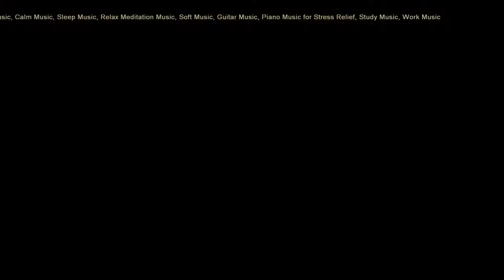relax music | calm music | sleep music | meditation music | soft music | guitar music | piano music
While each country has its own language, there is only one language that everyone can understand, which is nothing but music. PRANIC WAVES has a wide range of masterpiece music collection that provides a great sense of fulfillment in enriching your inner peace and natural stress relief benefits. It creates a great ambiance. This peace harmony music collection is enriched with binaural beats. This ideal relaxing music kit is suitable for meditation for anxiety or meditation for sleep. As you know, music can do great wonders for your mood. If you wish to feel happy, you can listen to our cheerful relaxing music. This relaxing music collection makes your imagination run free, which is obviously a good thing for your creativity and health. It gives you tremendous mental relief and allows you to reduce stress.

As you know, music is a powerful therapy that will calm you down and in the moment of joy, it will make you more cheerful. Furthermore, it develops the mind and boosts your self-confidence. PRANIC WAVES music collection plays a more important role other than just being a source of entertainment. Focus Concentration Music is a key to creativity. It helps you in improving your mind vigorously by making it more artistic and ingenious. Study Music makes learning more pleasant. It is good for your memory. Study Music is an extremely unique way to develop the capability of memorizing.

While practicing yoga, involving in healing meditation, sleep meditation, or simply looking for soothing relaxation, PRANIC WAVES yoga music, zen music, and relaxing music is the right source for all your spiritual and divine practices. It deepens your healing meditation. Our calming music can also be used as a concentration tool to effectively improve productivity when you do studies or do your routine work. Our relaxing and healing music with a magical saxophone musical treat will help you sleep and relax. Our relaxing music is very effective for insomnia or sleep meditation.

PRANIC WAVES calming music can be chosen for regular relaxation, as stress relief music, massage music, work music, zen music, concentration music, meditation music, or yoga music. This relaxing music can also be used in a spa as spa music or massage music. Enjoy our calm and stress relief music that helps you relax, study and meditate. To create a relaxed and pleasant ambiance, our zen meditation music can be played as background music with moderate sound volume while you study or work.

PRANIC WAVES calming music is peaceful and powerful that can be used to detach and remove negative energy from you and attract and retain positive energy from cosmic resources through meditation. Use our peaceful music to remove negative energy from you, and let healing music relieve you of stress and cultivate positiveness in you. Our saxophone music, enriched with binaural beats, helps you relax and take you to a deep sleep meditation state. Our meditation and healing support music compositions relax you ensuring your mind and body coordination and rejuvenate your soul.

Our wide range of result-oriented music compositions in all segments viz Relaxing, Calming, Sleeping, Yoga, Meditation, Sleep Meditation, Sleep 24/7, Healing, Soft, Stress Relief, Study, Work, Focus Concentration, Brain Power, Spa, Zen and a lot more, revitalize your body and soul. This series of music collections play a vital role in uniting people and building pleasant human relations. With present high-stress levels due to drastic changes in the environment around you, it is often difficult to achieve deep sleep. Our Anxiety Redressal Music and Deep Sleep music compositions help you to alleviate the pressures of life.

Other salient benefits of our music are Anxiety regulation, Anger regulation, Loneliness regulation, and Cognitive Regulation.